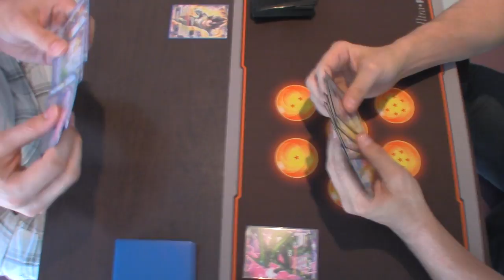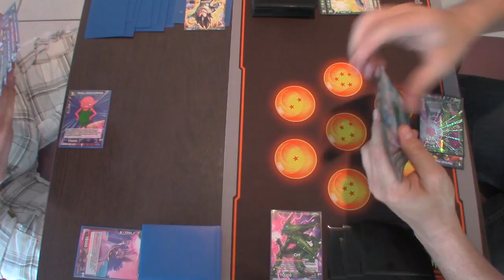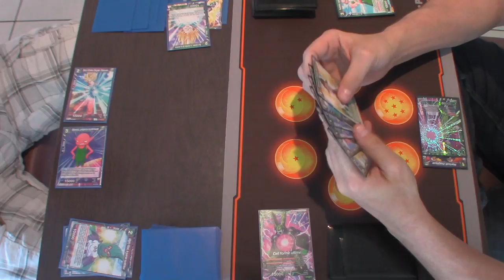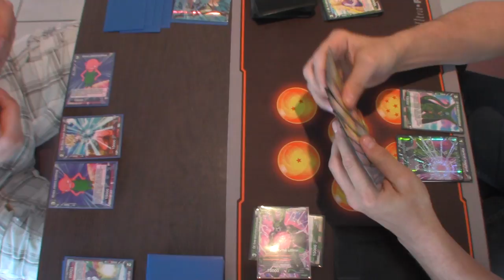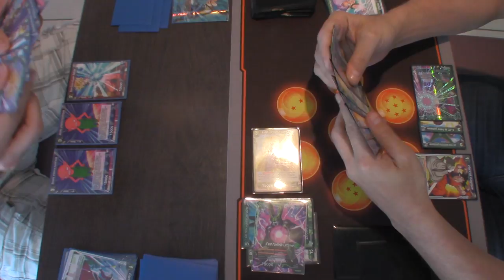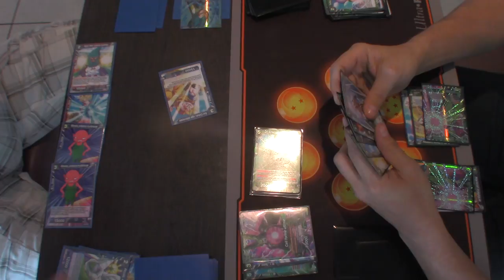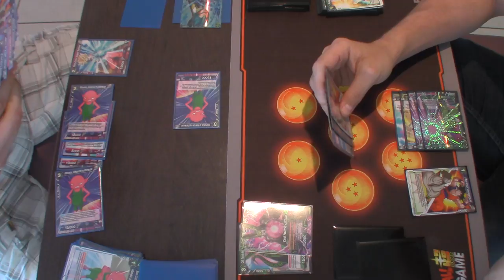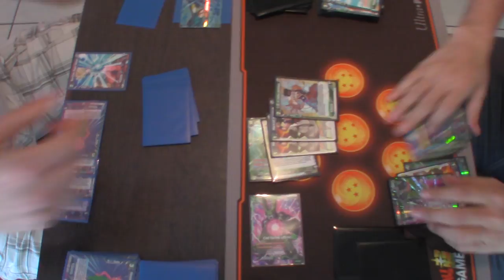[DBS] 20/05/18 Ronde 5 Partie 1- Nouveauté Ludiworld -